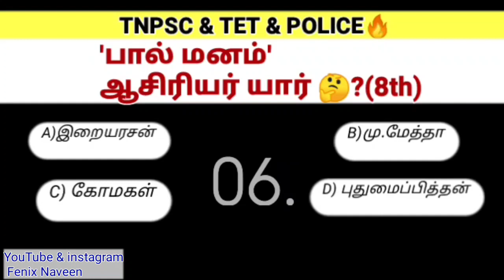8th-அனைத்து நூல்- நூலாசிரியர்கள் | quiz Game🤩 | நீங்களே Answer கண்டுபிடிங்க♥️ எட்டாம் வகுப்பு தமிழ்🥰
8th அனைத்து நூல்- நூலாசிரியர்கள் | quiz Game🤩 | நீங்களே Answer கண்டுபிடிங்க♥️

8th standard tamil All books and authors name s in Quiz game...

Tnpsc -Tet-tnusrb_police all government Exams